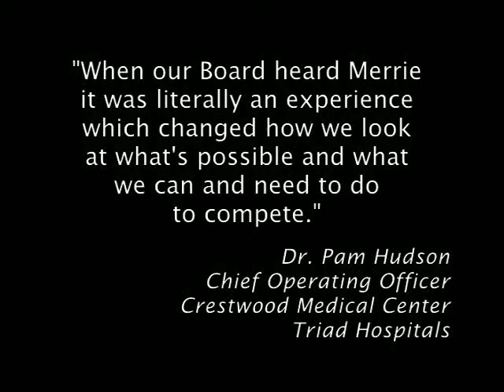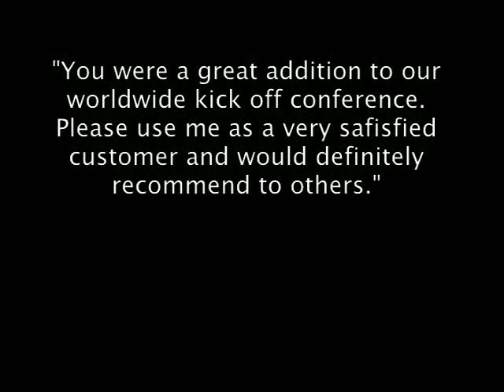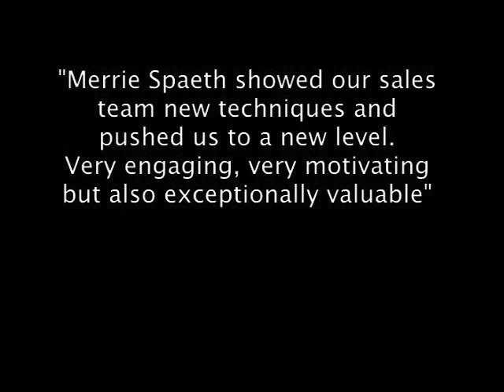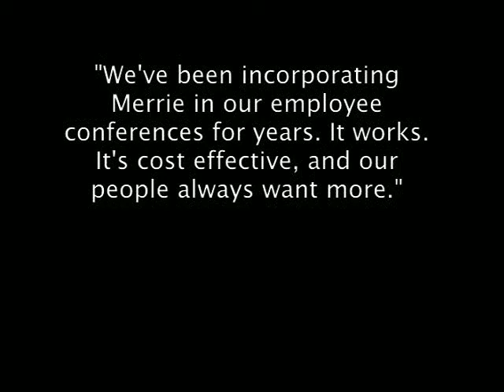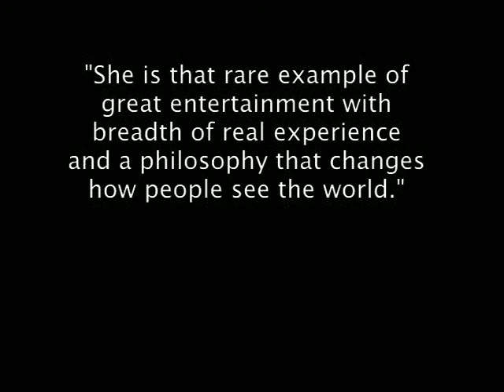Merrie Spaeth, President of Spaeth Communications